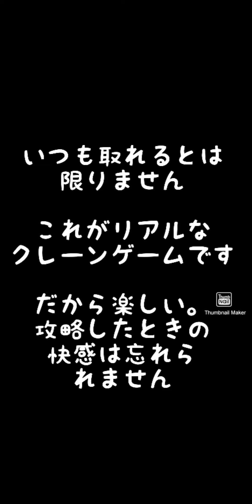【クレーンゲーム】引っ掻けるところが多い景品は確率無視が簡単！？